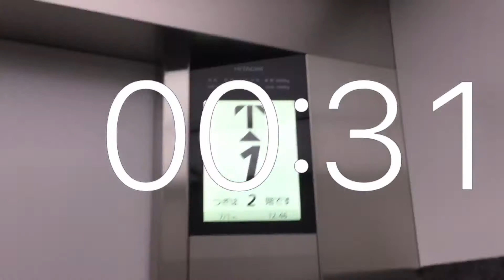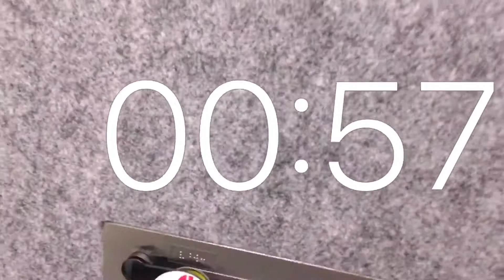タイマー1分動画.エレベーター.ケーズデンキ札幌発寒店.1Fｰ2F